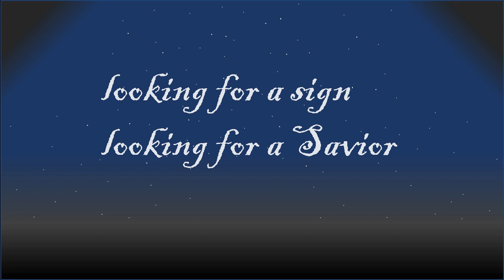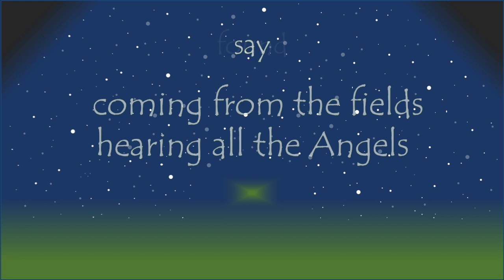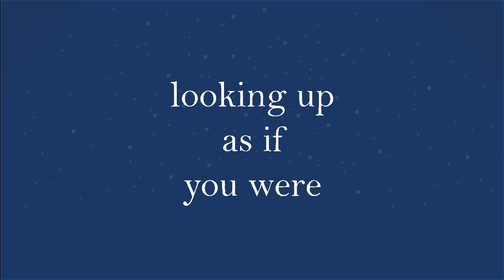Looking for a Sign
Stories of Christmas – then and now